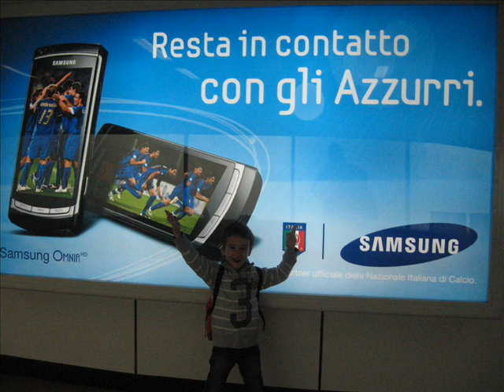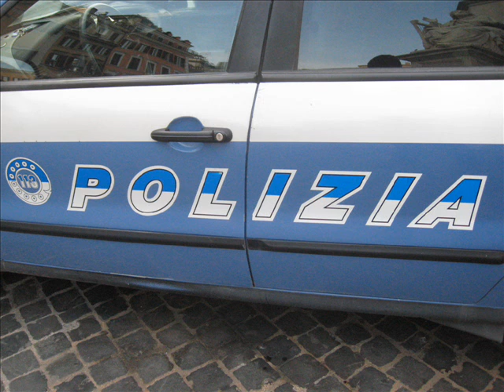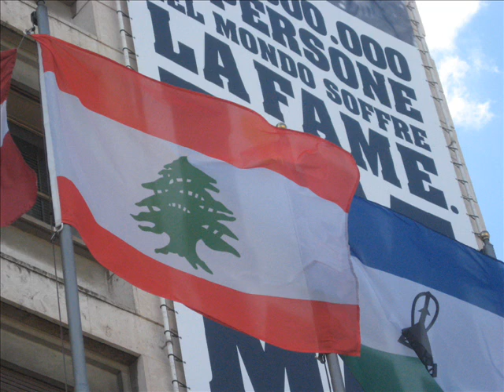ROMA 2010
Une visite de Rome par AbouAdel TV©.